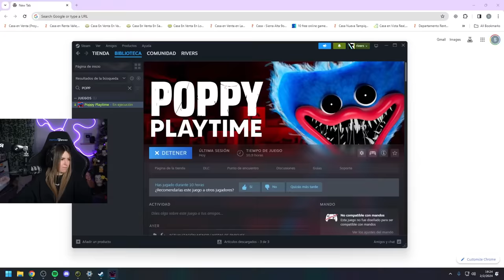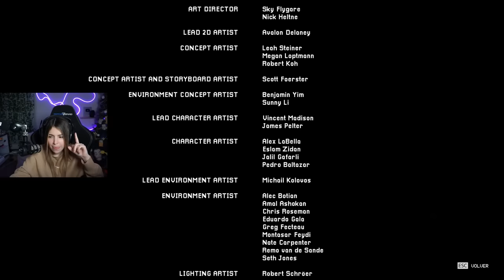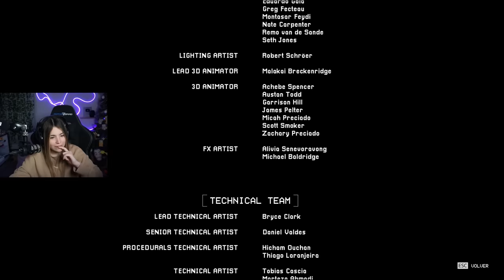NUNCA VOLVERÉ A JUGAR POPPY PLAYTIME 😭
Holaaa pollitos de color!, acá les dejo el final (impresionantemente inimaginable) de poppy playtime, donde termino el juego y obviamente no hacen falta los sustos y gritos